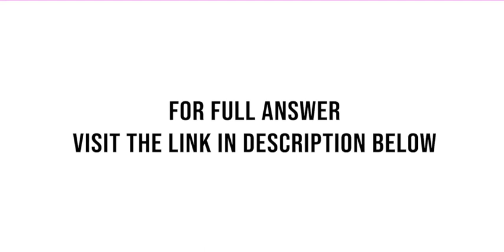requirement Develop and list 7 10 in depth questions and or requests for additional information t...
requirement: Develop and list 7-10 in-depth questions and/or requests for additional information that you would ask the CFO to provide in order to clarify the financial statement data that you read over. note: you can find the financial statements ...